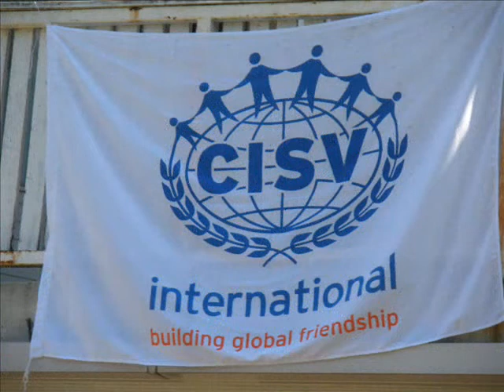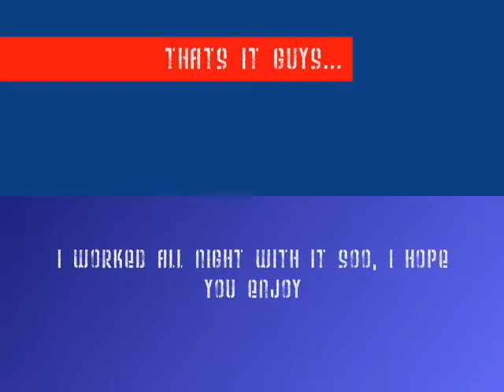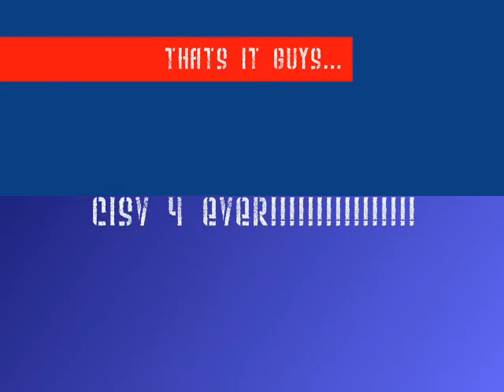A tribute to my CISV camp in Finland 2008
This is a tribute to the Creative Scissors Village 2008 in Joutseno, Finland. I hope you liked it guys.